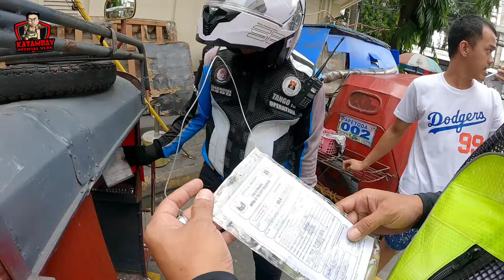ASTIG! DRIVERWAY NG IBA PINAPARADAHAN NILA! PINAPAKUHA DIN NG GWARDYA YAN! MTPB - TMU OPERATION